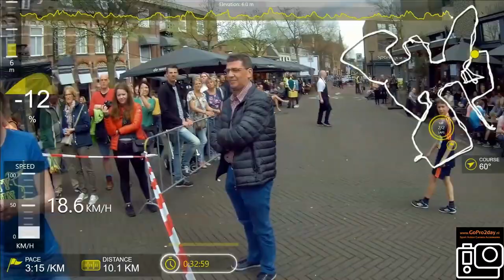SNSCityrun Oss 2018 Urban trail met GPS Route Data van Start tot Finish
Succesvolle eerste SNS Oss City Run
De start en finish zijn op de Heuvel in Oss en voert langs alle highlights die Oss te bieden heeft. Daarnaast lopen we dóór een aantal gebouwen heen. Ja! Er dwars doorheen! Door welke gebouwen gaan we op zondag 15 april heen lopen?

Als eerste op de route notariskantoor Pinkse, Philps, Huberts
Vervolgens bioscoop Kinepolis
Dan de Groene Engel
Dan Molen “Nieuw Leven” op de Nieuwe Brouwersstraat
Daarna zorgcentrum De Wellen
En we sluiten af met een doorsteek door de Passage (’t Gengske) en de Schakel voor we de finish bereiken.

Uitslagen Oss City Run 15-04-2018
Uitslag 5KM
POS NAME BIB M/F CATEGORY CHIP TIME
1 Max Heijmans  122 M Heren 0:17:26
2 Tomasz Stabrowski  336 M Heren 0:18:29
3 Pim Raijmakers  146 M Heren 0:19:15
4 Max Albertus 100 M Heren 0:20:12
5 Tim Zwijsen 158 M Heren 0:21:41
6 Robert van Doorn 108 M Heren 0:21:00
7 Eddie Koekoek 130 M Heren 0:21:24
8 Lennart van Glabbeek 117 M Heren 0:22:01
9 Hans Willemsen 155 M Heren 0:22:29
10 Andy Neyman 141 M Heren 0:22:27
11 Glenn van Erp 111 M Heren 0:21:42
12 Neddy Keijzers 544 M Heren 0:22:51
13 Willem van Griensven 687 M Heren 0:22:49
14 Rianne Brands  209 F Dames 0:22:55
15 Sven Platenburg 349 M Heren 0:23:15

5KM BUSINESS RUN
POS NAME BIB M/F TEAM/CLUB CATEGORY CHIP TIME
1 Steven Vervoort  409  fith Heren 0:19:02
2 Ronald van Dooyeweert  404  flash b.v. Heren 0:20:40
3 Alexander Wolters  294  chem connection Heren 0:21:44
4 Jasper Nooten 295  chem connection Heren 0:22:20
5 Han van Breda 402  rabobank oss bernheze Heren 0:22:30
6 Danny van Zoggel 306  sns Heren 0:23:41
7 Ignas van Bebber 400  deloitte eindhoven Heren 0:23:46
8 Pepijn Swam 300  la colline Heren 0:23:21
9 Debbie Vervoort  458  fith Dames 0:24:20
10 Carlijn Bos  451  deloitte eindhoven Dames 0:23:56
11 Dion van Alebeek  293  chem connection Dames 0:24:38
12 Rob Gilling 299  la colline Heren 0:26:15
13 Roy Buters 403  h van zandvoort electro Heren 0:27:06
14 Ruud van den Berge 401  flash b.v. Heren 0:27:18
15 Maartje Scheerhoorn 325  Deloitte Eindhoven Dames 0:27:24

10KM
1 Jay Sauer  675 M Heren 0:33:02
2 Joan School  662 M Heren 0:33:04
3 Jip van Lent  548 M Heren 0:34:50
4 Dennis Verstegen 573 M Heren 0:38:17
5 Stijn van Vugt 674 M Heren 0:38:21
6 Jurn van Gisteren 529 M Heren 0:39:05
7 Alex Gijsbers 528 M Heren 0:40:07
8 Carlo Muller 552 M Heren 0:40:24
9 Pierre Tromp 569 M Heren 0:41:07
10 Roy Maasdijk 549 M Heren 0:40:22
11 Twan van Bakel 508 M Heren 0:41:23
12 Michel Hol 539 M Heren 0:42:12
13 Eefje Melssen  634 F Dames 0:42:39
14 Rien de Ruiter 564 M Heren 0:42:54
15 Gwan Baas 506 M Heren 0:42:22

10KM BUSINESS RUN
1 Jon Arts  800  weerdenburg web works Heren 0:39:11
2 Liwald Doornbos  307  sns Heren 0:41:17
3 Geert van Rodijnen  660  sns Heren 0:41:23
4 Wytse Versantvoort 821  deloitte eindhoven Heren 0:42:27
5 Gerald van Lent 813  rabobank oss bernheze Heren 0:44:30
6 Tjerk Sminia 656  chem connection Heren 0:44:46
7 Antwan van Dorst 803  kemkens Heren 0:46:45
8 Rens Pittens 819  kemkens Heren 0:46:42
9 Ben Minten 816  deloitte eindhoven Heren 0:46:31
10 Edwin Neelen 817  h van zandvoort electro Heren 0:47:18
11 Koen van de Louw 814  kemkens Heren 0:47:57
12 Hilbert Branderhorst 658  chem connection Heren 0:47:43
13 Peter van Donk 802  rabobank oss bernheze Heren 0:48:15
14 Jitske den Bieman 801  kemkens Heren 0:49:10
15 Twan van Grinsven 807  kemkens Heren 0:49:17

voor al je actie camera accessoires
de baby haakjes, kinder sloten en stootkussentjes speciaalzaak